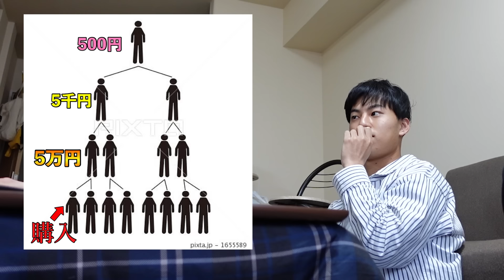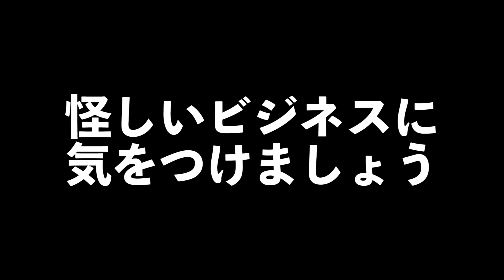【闇堕ち】尊敬してたサークルの先輩から投資詐欺に勧誘されたから論破したった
ミッキーさんは一個上の先輩で、僕が1.2回生の頃はよく遊んでもらってました。
顔もカッコよくて、サッカーも上手いし、めっちゃオモロイのでホンマに尊敬してました。だからこそ、勧誘された時はショックで、カメラ回ってなかったら感情のコントロールつかなくなってたかもしれません。
そんぐらいマルチ勧誘は周りの人を傷つけます。

大学生になって、ビジネスに手を出す人は大学、地元、問わずよく見かけます。
僕がやってるこのYouTubeもある種ビジネスといえるでしょう。
特に、このマルチ商法については大学生の遊びに飽きてきだし、意識高くなるタイミングの”1回生秋〜2回生”の間に始める人が多いです。
全然、このビジネスを否定するつもりはありませんが、多くの人が半年後、1年後に後悔してます。
友人を騙し、お金儲けをしているので気づいたら周りから友達いなくなってたみたいな。
僕も小・中学の同級生が投資詐欺的な事を僕が2回生の時に初め、そんなのただの詐欺だと何度も説得したのですが、まったく聞く耳もってませんでした。
マルチ勧誘員は言葉巧みに、信じこませてきます。今日の動画でもわかったように、相手を褒め、数字・具体例を使い、権威性を強調し、相手を盲目にさせます。
こんな感じで、やってる本人は絶対儲かると思い込んでるケースがほとんどです。
もし、似たような事をやってる人がいたら客観的な視点で、もう一度見直してみてください。

最後に、成長しようと何かに取り組む事は大事だと思います。

企画・編集:コバ